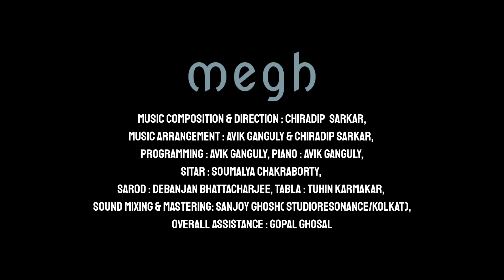𝐌𝐞𝐠𝐡....𝐓𝐡𝐞 𝐂𝐥𝐨𝐮𝐝 (𝐋𝐨𝐯𝐞 𝐎𝐟 𝐋𝐢𝐟𝐞)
A original romantic composition.
Compossed and music direction by Chiradip Sarkar.

* 𝑴𝒖𝒔𝒊𝒄 𝑪𝒐𝒎𝒑𝒆𝒕𝒊𝒕𝒊𝒐𝒏 🎶 & 𝑫𝒊𝒓𝒆𝒄𝒕𝒊𝒐𝒏: 𝑪𝒉𝒊𝒓𝒂𝒅𝒊𝒑 𝑺𝒂𝒓𝒌𝒂𝒓
* 𝑴𝒖𝒔𝒊𝒄 𝑨𝒓𝒓𝒂𝒏𝒈𝒆𝒎𝒆𝒏𝒕: 𝑨𝒗𝒊𝒌 𝑮𝒂𝒏𝒈𝒖𝒍𝒚 & 𝑪𝒉𝒊𝒓𝒂𝒅𝒊𝒑 𝑺𝒂𝒓𝒌𝒂𝒓
* 𝑷𝒓𝒐𝒈𝒓𝒂𝒎𝒎𝒊𝒏𝒈: 𝑨𝒗𝒊𝒌 𝑮𝒂𝒏𝒈𝒖𝒍𝒚
* 𝑷𝒊𝒂𝒏𝒐: 𝑨𝒗𝒊𝒌 𝑮𝒂𝒏𝒈𝒖𝒍𝒚
* 𝑺𝒊𝒕𝒂𝒓: 𝑺𝒐𝒖𝒎𝒂𝒍𝒚𝒂 𝑪𝒉𝒂𝒌𝒓𝒂𝒃𝒐𝒓𝒕𝒚
* 𝑺𝒂𝒓𝒐𝒅: 𝑫𝒆𝒃𝒂𝒏𝒋𝒂𝒏 𝑩𝒉𝒂𝒕𝒕𝒂𝒄𝒉𝒂𝒓𝒚𝒂
* 𝑻𝒂𝒃𝒍𝒂: 𝑻𝒖𝒉𝒊𝒏 𝑲𝒂𝒓𝒎𝒂𝒌𝒂𝒓
* 𝑺𝒂𝒏𝒕𝒐𝒐𝒓: 𝑪𝒉𝒊𝒓𝒂𝒅𝒊𝒑 𝑺𝒂𝒓𝒌𝒂𝒓
* 𝑺𝒐𝒖𝒏𝒅 𝒎𝒊𝒙𝒊𝒏𝒈 & 𝑴𝒂𝒔𝒕𝒆𝒓𝒊𝒏𝒈: 𝑺𝒂𝒏𝒋𝒐𝒚 𝑮𝒉𝒐𝒔𝒉 ( 𝑺𝒕𝒖𝒅𝒊𝒐 𝑹𝒆𝒔𝒐𝒏𝒂𝒏𝒄𝒆/ 𝑲𝒐𝒍𝒌𝒂𝒕𝒂)
* 𝑶𝒗𝒆𝒓𝒂𝒍𝒍 𝑨𝒔𝒔𝒊𝒔𝒕𝒂𝒏𝒄𝒆: 𝑮𝒐𝒑𝒂𝒍 𝑮𝒉𝒐𝒔𝒉𝒂𝒍.
𝐃𝐈𝐆𝐈𝐓𝐀𝐋 𝐏𝐀𝐑𝐓𝐍𝐄𝐑
𝐌𝐨𝐯𝐞𝐦𝐞𝐧𝐭 𝐂𝐫𝐞𝐚𝐭𝐢𝐨𝐧𝐬 𝐋𝐋𝐏 (𝐌𝐔𝐌𝐁𝐀𝐈)